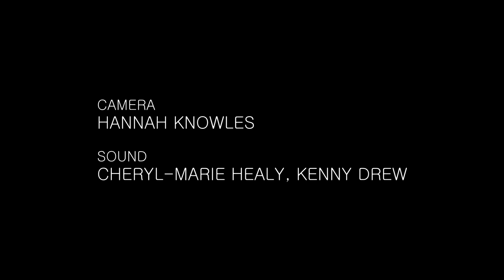Young Man's Old Man | Documentary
By Daryl Devine.